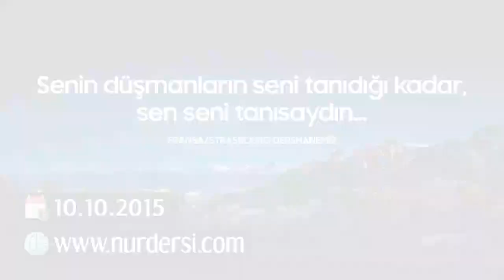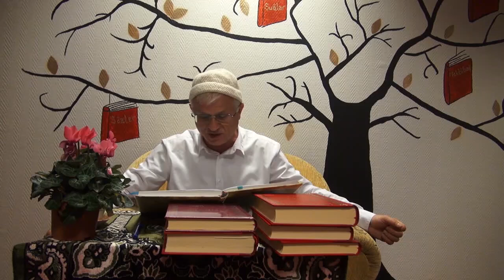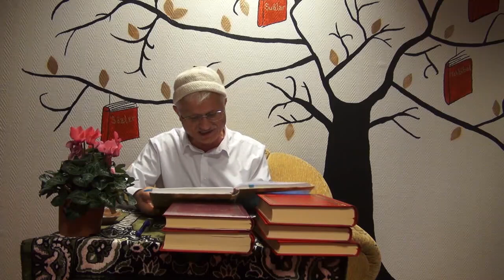senin düsmanların seni tanıdığı kadar, sen seni tansaydın FRANSASTRASBOURG DERSHANEMİZ